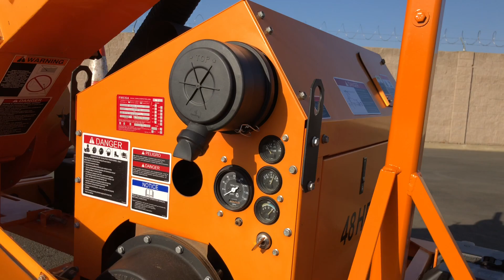2009 Altec WC126A Self-Feed Wood Chipper for Sale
2009 Altec WC126A Wood Chipper, Kubota V2203-M Diesel Engine (48 HP), 1,285 Hours, 12” Diameter x 12” Wide Cutting Drum, 6” Diameter Chipping Capacity, Banded Kevlar Drive Belt, Serrated Knife Pockets & Hardened Steel Knives, Telescopic Tongue, Pintle Hitch, Very Clean Well Maintained Unit